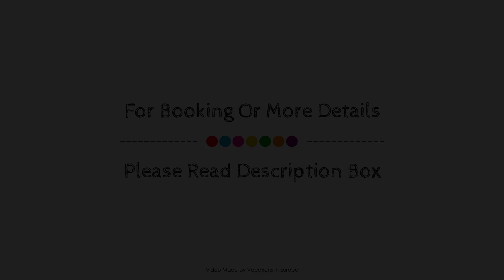Beach Hotel California, Schonberg (Holstein), Germany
About Property:
Beach Hotel California is perfectly located for both business and leisure guests in Schonberg in Holstein. Featuring a complete list of amenities, guests will find their stay at the property a comfortable one. Express check-in/check-out, luggage storage, family room, newspapers, bicycle rental are on the list of things guests can enjoy. Guestrooms are designed to provide an optimal level of comfort with welcoming decor and some offering convenient amenities like heating, wake-up service, television LCD/plasma screen, satellite/cable TV, kitchenette. Take a break from a long day and make use of garden, water sports (non-motorized), games room. For reliable service and professional staff, Beach Hotel California caters to your needs.
Searching For
1. Beach Hotel California - Schonberg (Holstein)
2. Beach Hotel California - Schonberg (Holstein) Virtual Tour
3. Beach Hotel California - Schonberg (Holstein) Rooms
4. Beach Hotel California - Schonberg (Holstein) Amenities
5. Beach Hotel California - Schonberg (Holstein) Videos
6. Beach Hotel California - Schonberg (Holstein) Offers
7. Beach Hotel California - Schonberg (Holstein) Deals
Audio Credit:
Track Title: Blank Slate
Artist: VYEN